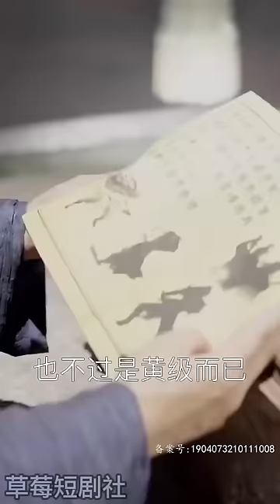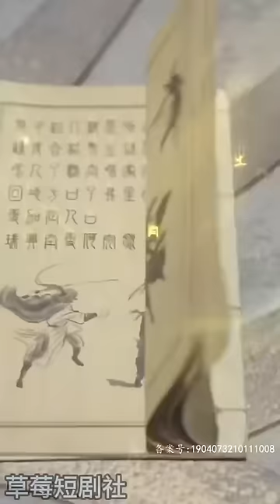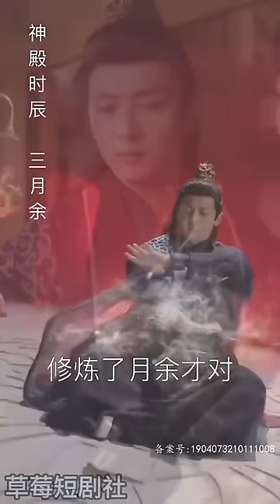[MULTI SUB] [完整版]少年淪為廢人幸得至尊神殿，獲得無上血脈，吞噬生靈融匯諸天血脈逆登上無盡巔峰[萬道龍皇] 短剧#最新短#ChineseDrama#tvshow#shortfilms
每日更新最新短劇，希望草莓短劇社為您帶來獨特的感動🌟 你好，這裡是草莓短劇社，熱烈歡迎您訂閱我們的頻道，第一時間沉浸在最新短劇的精彩世界。 期待與您共度每個感動的瞬間。